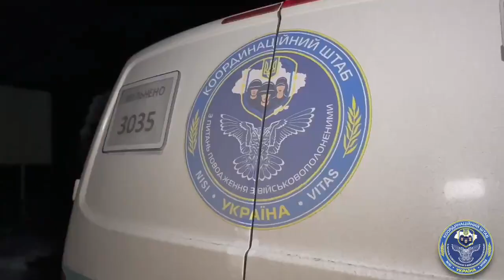В Україну повернули ще 100 захисників! 8 лютого 2024 року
🥹 Координаційний штаб опублікував відео зі звільненими українськими захисниками.

Серед врятованих — 49 воїнів Нацгвардії, 25 прикордонників, 26 військовослужбовців ЗСУ, зокрема 11 тероборонців.

84 воїнів захищали Маріуполь, решта виконували бойові завдання на Донецькому та Луганському напрямках